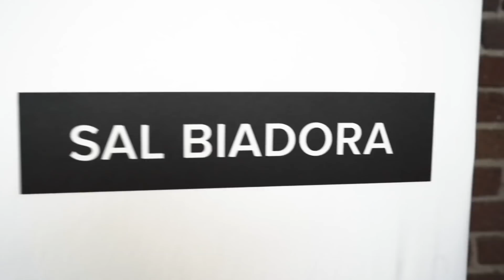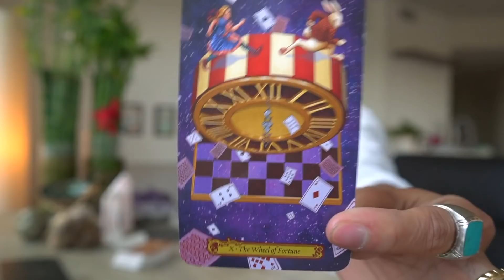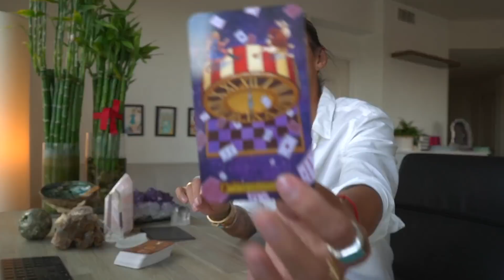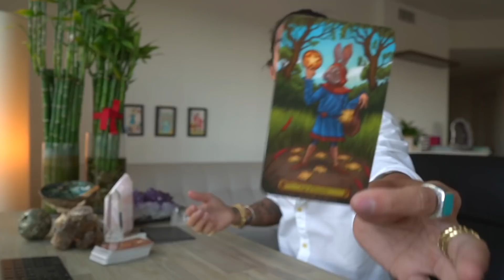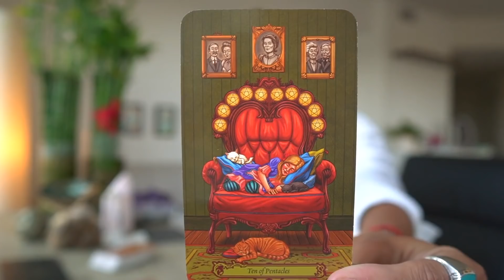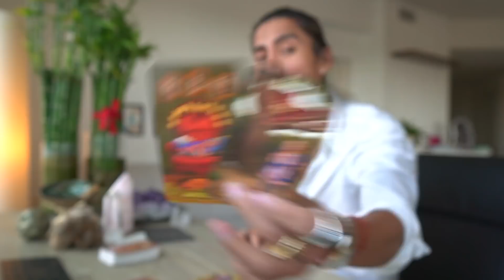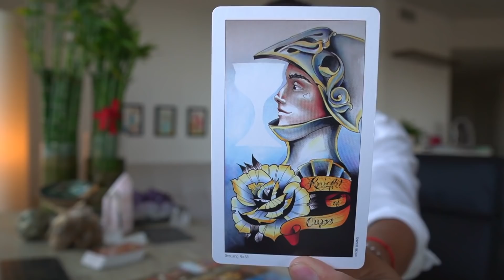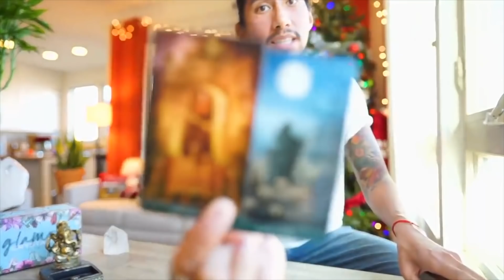PISCES - "THEY ARE SO CONFUSED" JANUARY 1-2 DAILY TAROT READING